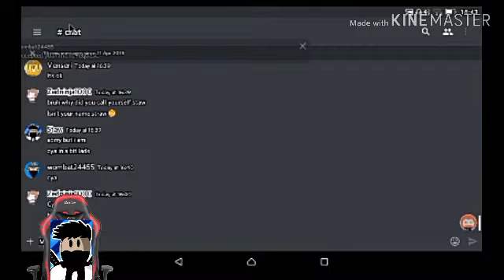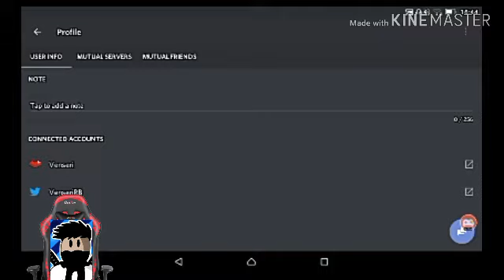shoput out 2 my bf ven